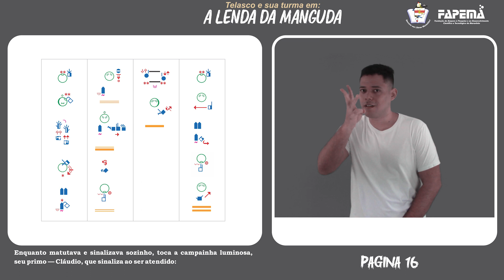Tradução para a Libras referente a página 16 do livro Telasco e sua turma em: A lenda da Manguda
Vídeo produzido com o intuito de apresentar a tradução para a Libras (sinalizada) e também o texto contento a tradução para a Libras (modalidade escrita) pelo sistema Sutton SignWriting, referente ao livro infantojuvenil “Telasco e sua turma em: A lenda da Manguda”. O livro revela os mistérios que cercam a lenda da Manguda de uma forma bem divertida por ser contada pela turma de Telasco composta de personagens surdos, que fazem e fizeram parte da história local. São surdos que contribuíram para a promoção de uma educação inclusiva no território maranhense, deste modo, a obra faz uma homenagem a esses militantes surdos e ao mesmo tempo transmite conhecimento dessa história aos estudantes surdos. Por tornar a lenda maranhense da Manguda acessível as crianças e adolescentes surdos, a obra faz um resgate dos valores históricos e culturais do Maranhão.